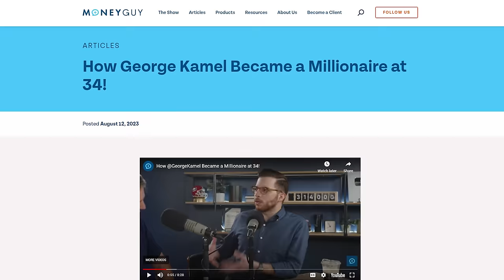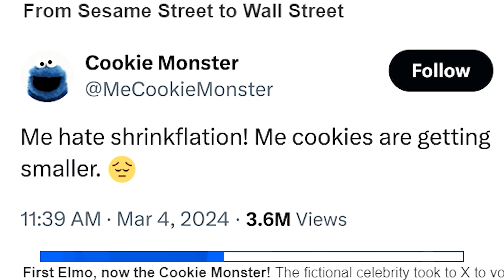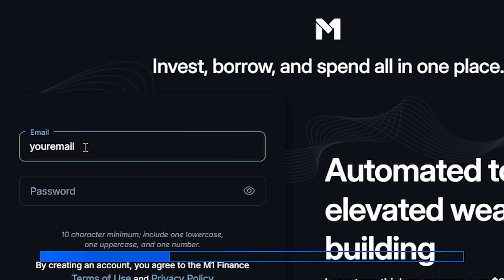How I Went From Broke To Millionaire In 3 Steps | George Kamel x Jaspreet Singh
*This is an advertisement. Minority Mindset is a paid partner with M1.

1. Market Briefs - Get my free financial newsletter for investors
3. Business Accounting - Does your business do over $250k/year? If yes, get a free consultation from my partner accounting firm

Recommended:
How To MAKE MILLIONS In The Upcoming MARKET CRASH | Robert Kiyosaki & Minority Mindset

➤ Life Insurance
2) 🛡 Policygenius - Get a free life insurance quote:

3) 🏠  Fundrise - Invest in real estate with as little as $10!